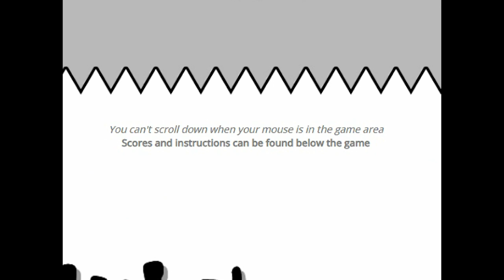Clutch Trailer - Swello Games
Clutch is a new platformer .io game by Swello games. survive for as long as you can and have clutch save from risky situations. on web.